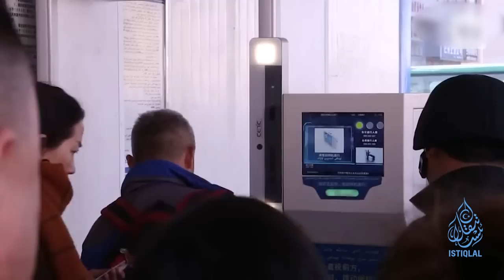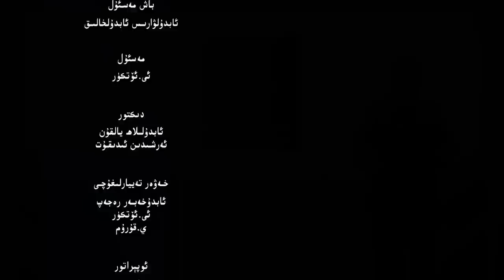ئىستىقلال كۈندىلىك خەۋەرلىرى |2023.3.30| خەلقئارا كەچۈرۈم تەشكىلاتى: باستۇرۇش داۋاملاشماقتا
ئىستىقلال كۈندىلىك خەۋەرلىرى |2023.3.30| خەلقئارا كەچۈرۈم تەشكىلاتى: شەرقىي تۈركىستاندىكى باستۇرۇش داۋاملاشماقتا
ISTIQLAL KÜNDILIK XEWERLIRI |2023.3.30| XELQ'ARA KECHÜRÜM TESHKILATI: SHERQIY TÜRKISTANDIKI BASTURUSH DAWAMLASHMAQTA